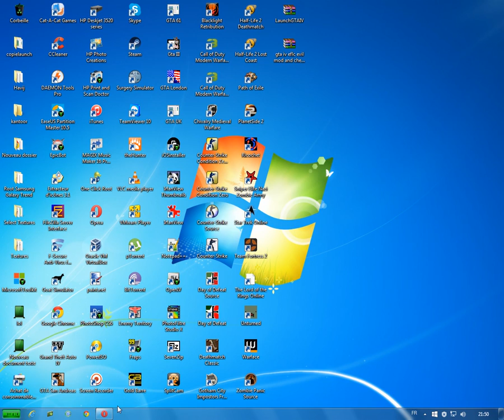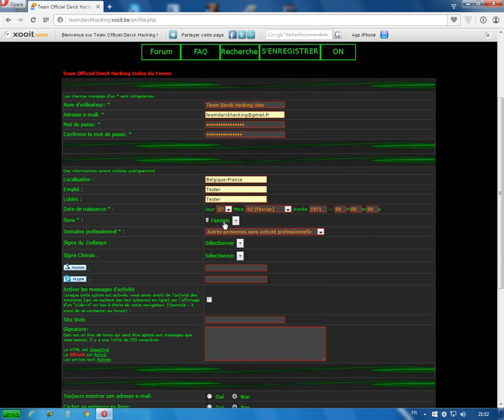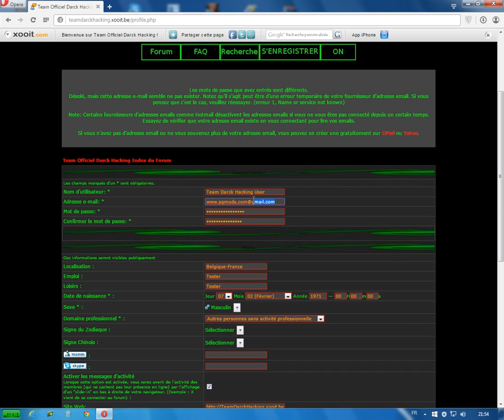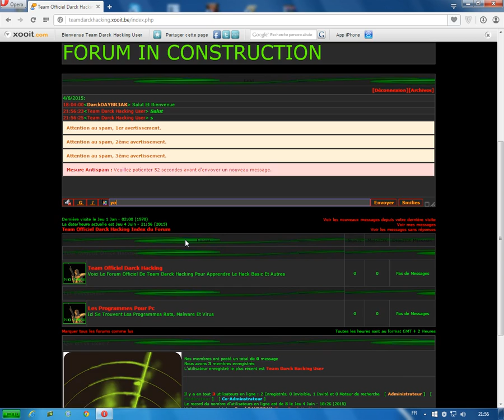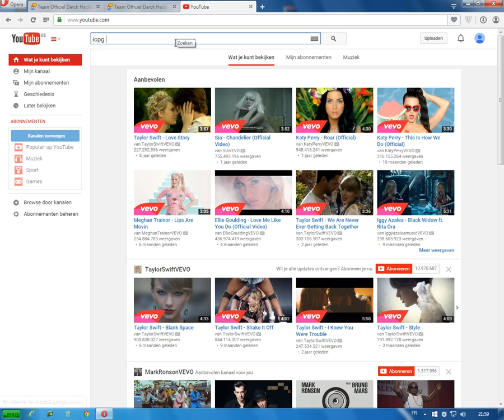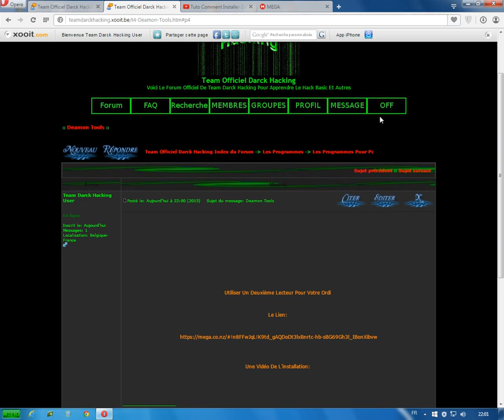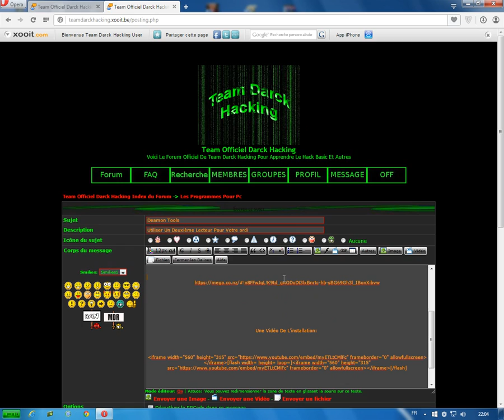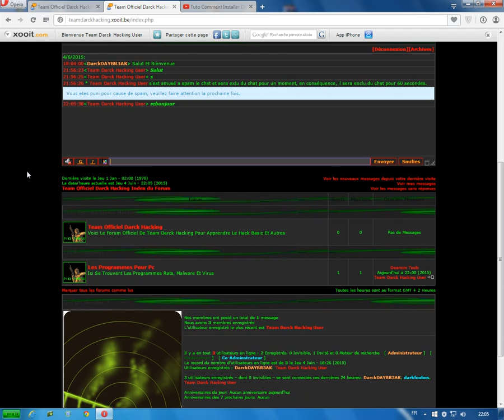Info A Propos De La Team Darck Veuillez Suivre Mes Info SVP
Yoooo Voici Alors Comment S'inscrire Et Les Infos A Propos De Ma Team "Darck Hacking" Alors Le Liens Dur Forum: